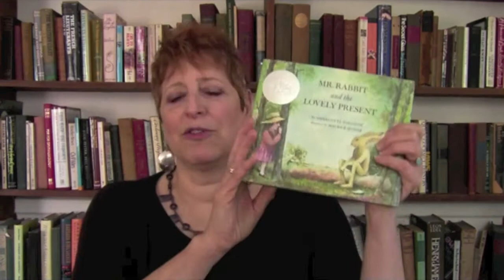Hawa's Journey to Reading & Writing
In her 96th year, the writer-editor Charlotte Zolotow was gifted by the presence of a great-souled caregiver, Hawa Diallo. Hawa filled a need in this household but she too had a hole that needed filling. Come along on her journey, as, in a home of writers and readers, she finally, at age 46, learns to read and write.